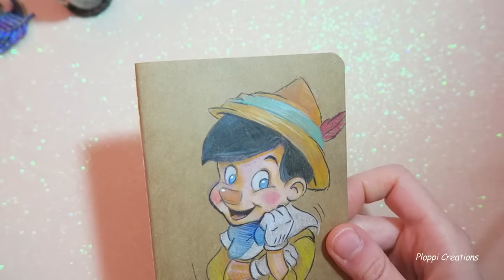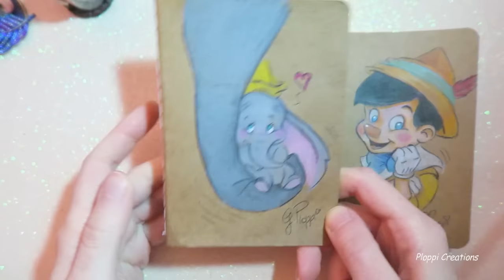Spiriti della Foresta e altre NOVITÀ in Fimo per il Cartoomics 2018 #6/ Ploppi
IMPORTANTE: ci trovate al Padiglione 16, Stand D43 Pidak Shop & PLOPPI

Ciao! Benvenuti nel mio Magico Mondo ^-^ ❤